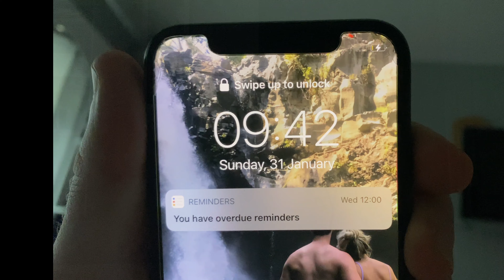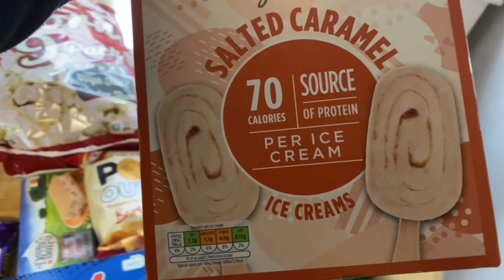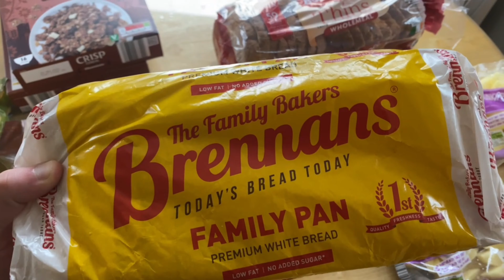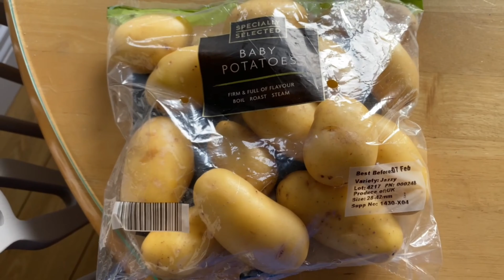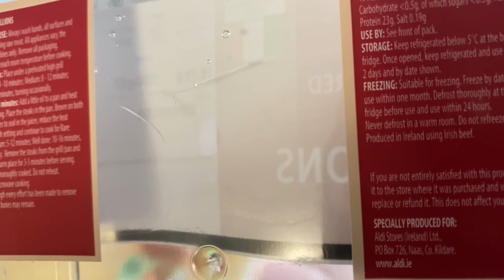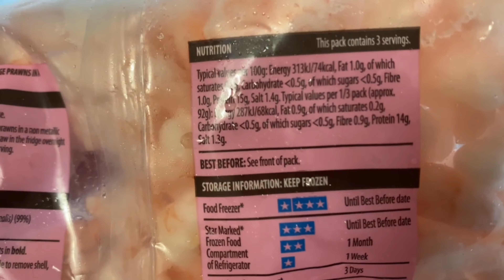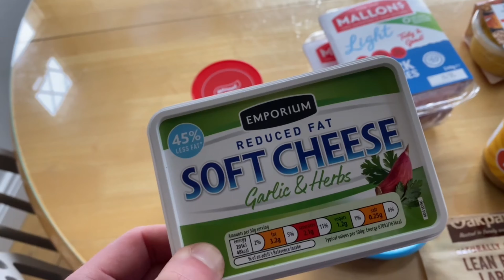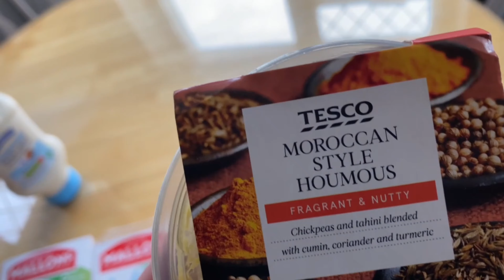Ep1: Full Day Of Eating For Muscle Growth Including Aldi Shopping Haul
Full Day Of Eating For Muscle Growth Including Aldi Shopping Haul